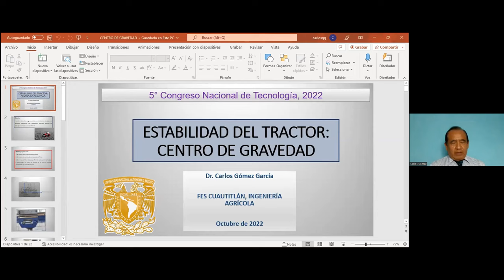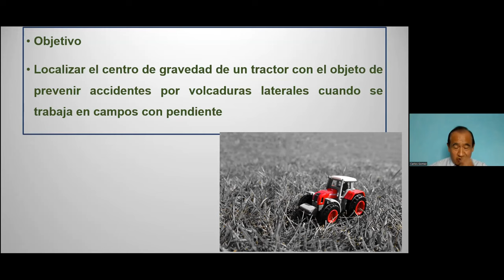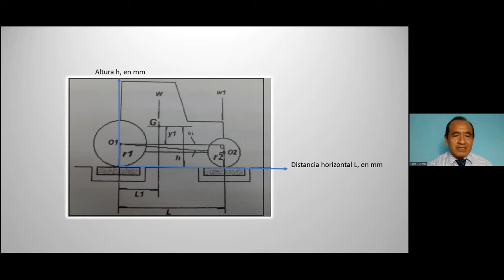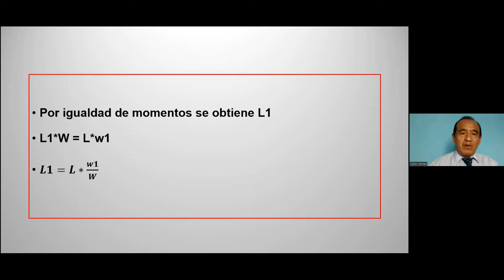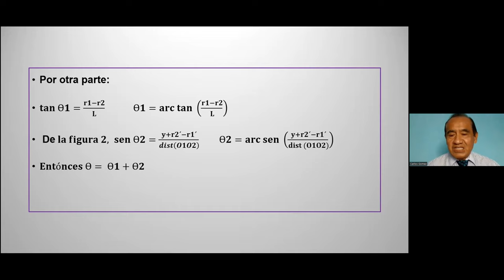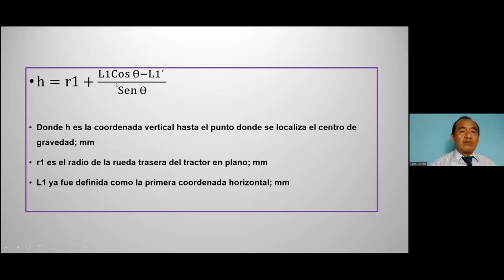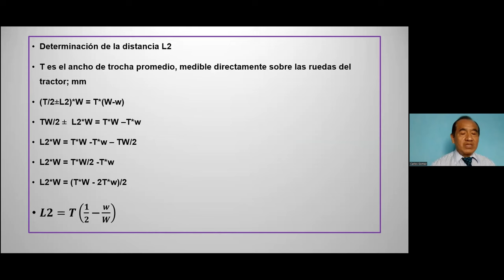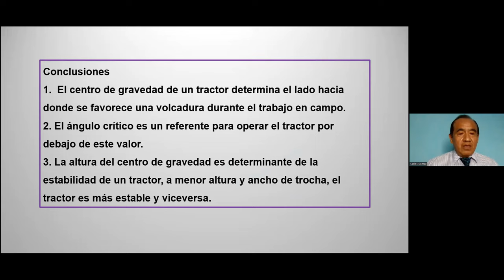Estabilidad del tractor: determinación del centro de gravedad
Autor: Carlos Gómez-García.

FORMA SUGERIDA DE CITAR:
Gómez-García, C. (2022). Estabilidad del tractor: determinación del centro de gravedad. 5º Congreso Nacional de Tecnología (CONATEC 2022). Facultad de Estudios Superiores Cuautitlán. UNAM.